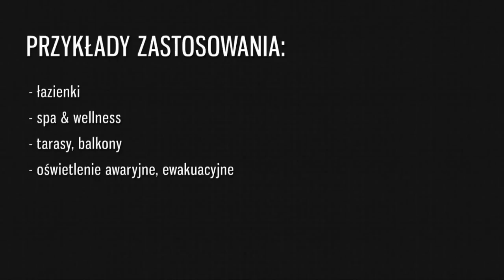Oświetlenie LED w fudze SO-HR, Oświetlenie Łazienki, Łazienkowe, Aranżacja Łazienki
Profil LED SO-HR jest idealnym uzupełnieniem do taśmy LED. Przystosowany do montażu w fudze pomiędzy płytkami na podłodze i w ścianie. Uzyskujemy niesamowity efekt świetlny.
Maskuje diody, spełnia walory estetyczne, ułatwia montaż i chroni taśmę LED.